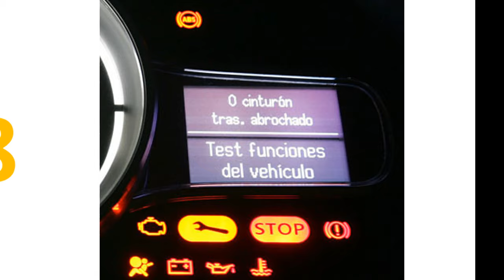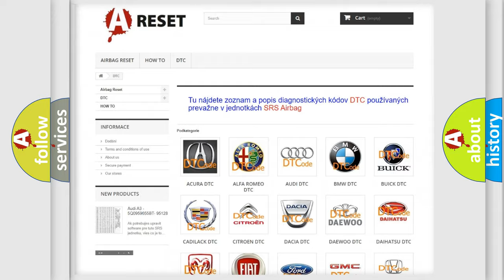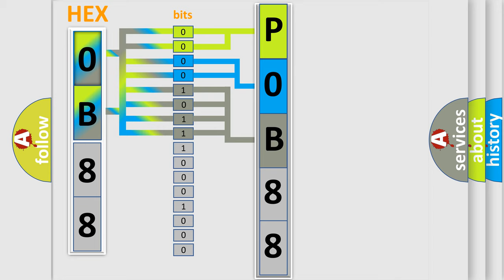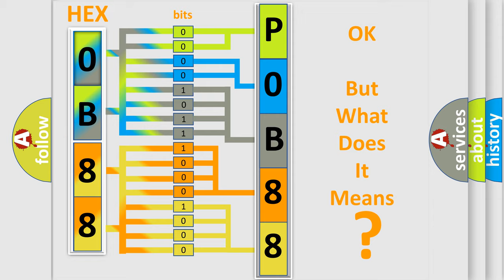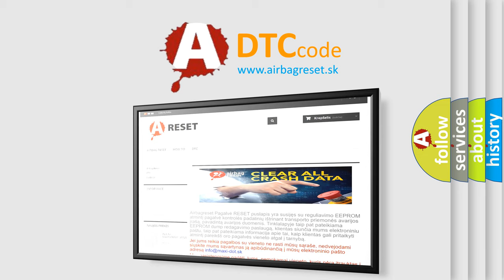DTC Nissan P0B88-123 Short Explanation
Contents:
0:21 Basic DTC analysis according to OBD2 protocol standard.
1:48 Insight into programming
2:58 A diagnostically understandable description of the Diagnostic Trouble Code
3:05 Basic error definition

Make:
Nissan
Code:
P0B88 123
Definition:
Front Left Side Impact Sensor. Internal Fault
Description:
Diagnostic trouble code (DTC) SRS-00B3 is stored if the SRS control module registers an internal fault in the side impact sensor.The SRS indicator lamp is lit.
Cause:
Internal fault in the side impact sensor.Faulty side impact sensor.